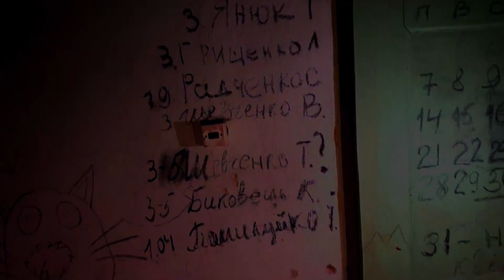«Історії війни» з Андрієм Данілевичем - дивіться наступної суботи та неділі о 16:30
«Історії війни» з Андрієм Данілевичем - дивіться наступної суботи та неділі о 16:30.